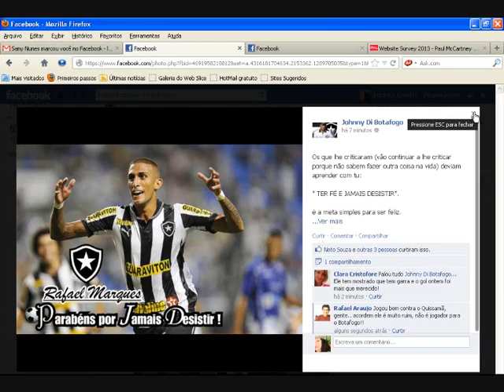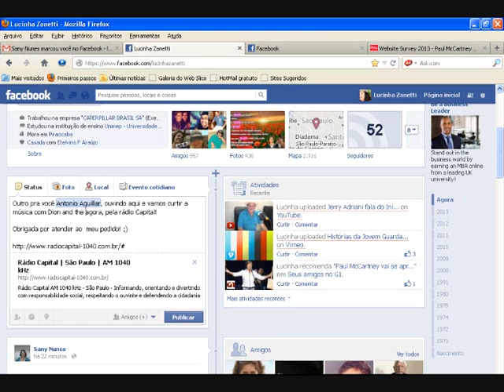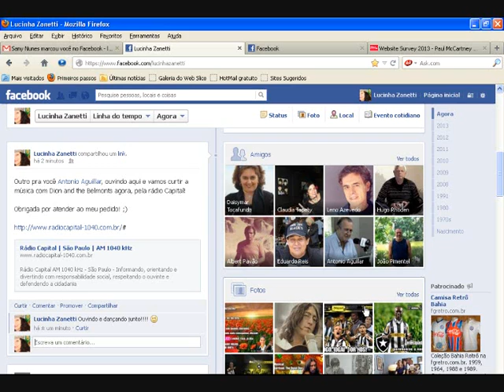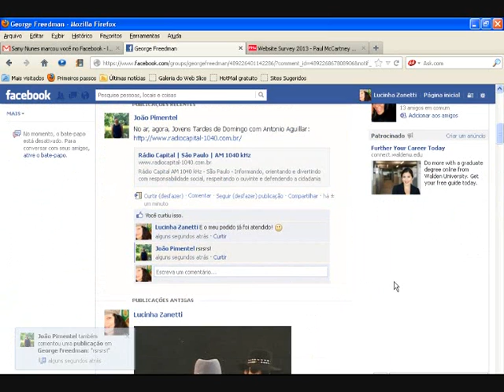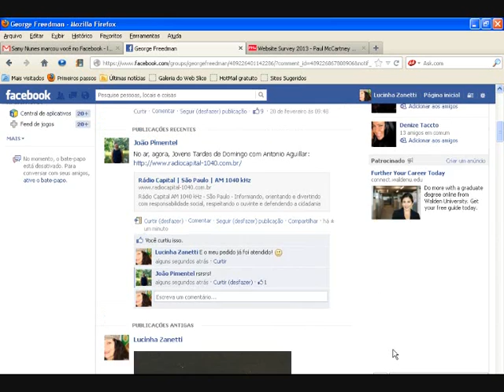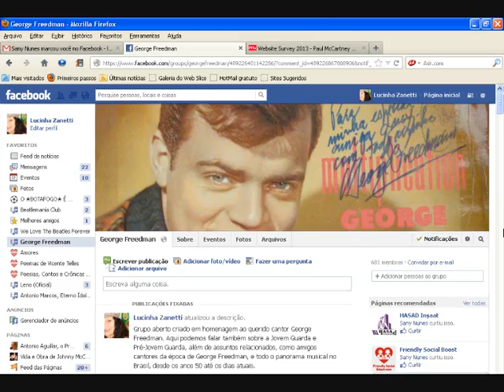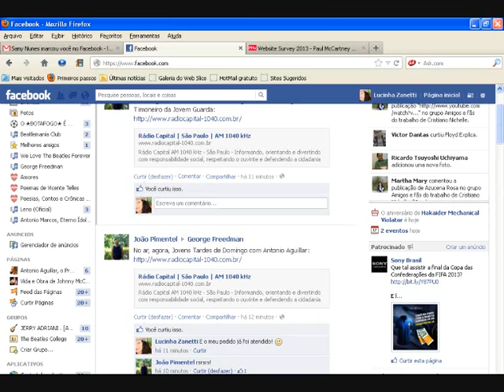Programa Jovens Tardes de Domingo (Rádio Capital) - 17-03-2013 - Parte 2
Antonio Aguillar toca a música de Dion And The Belmonts, Run Around Sue"; Faz homenagem a Tim Maia, fala de Demétrius, Celly Campelo; Sérgio Reis confirma presença no show da entrega de troféus Rádio Capital em 10 de maio de 2013, no Clube Holmes em São Paulo; Aguillar manda abraços para Adilson Ramos...